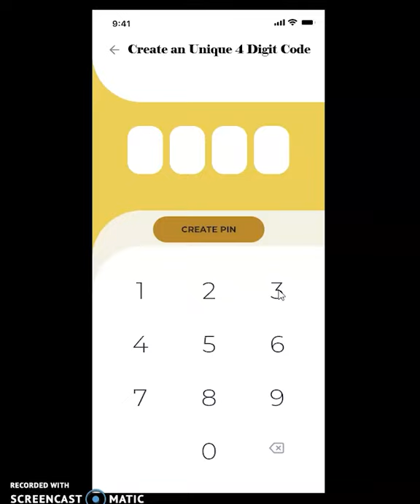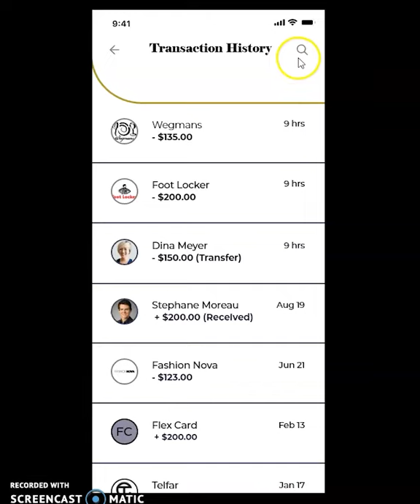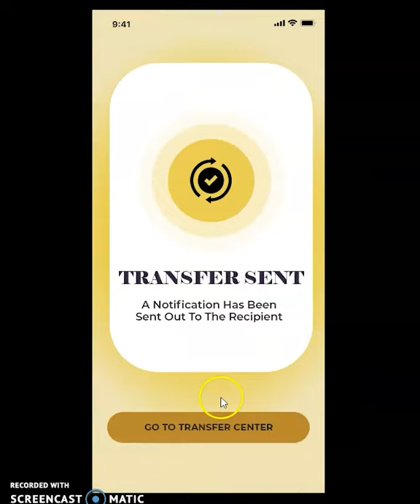Honeycomb Mobile Wallet App Preview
CareerFoundry User Experience (UX) Immersion Program